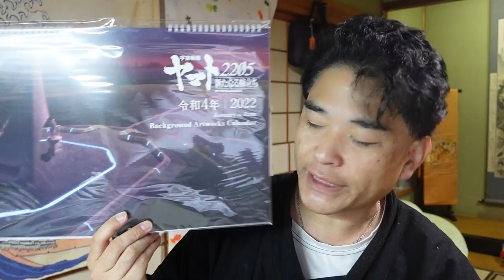【隠居TV】宇宙戦艦ヤマト2205グッズが届きました。